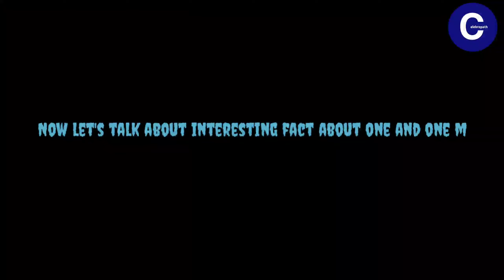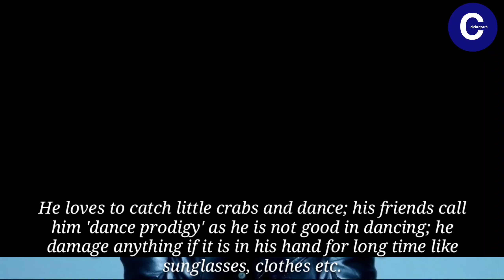Top 10 Interesting Facts Of BTS | Reveling Secrets Of BTS Member| celebropath